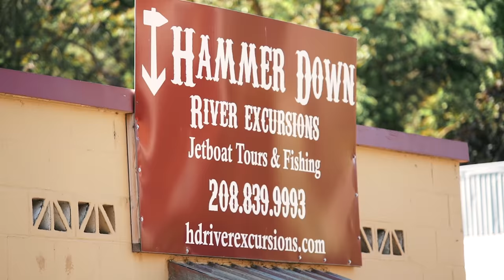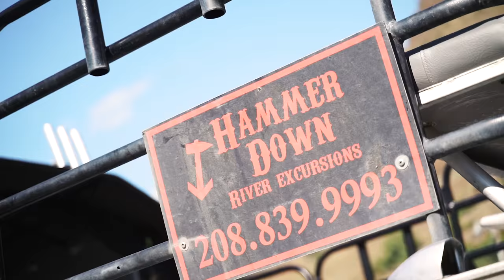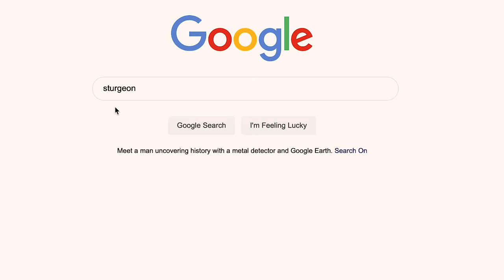WHAT IT'S LIKE LIVING OFF THE GRID !!!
HAMMER DOWN RIVER EXCURSIONS